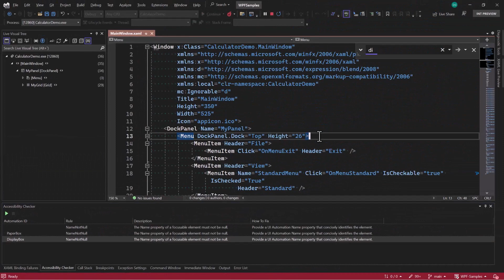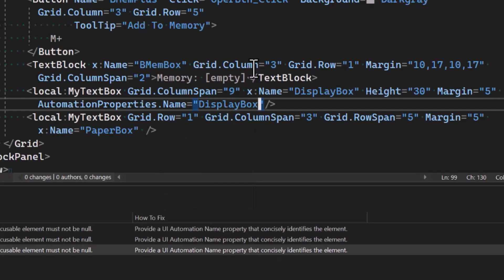Make accessible XAML apps in Visual Studio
We’re continuing our video series with tips and tricks to help you get the most out of Visual Studio. This week we'll take a look at the new Accessibility Checker in Visual Studio 2022 v17.5.